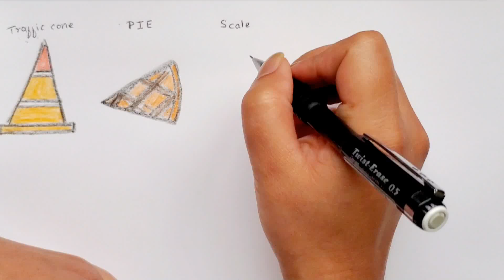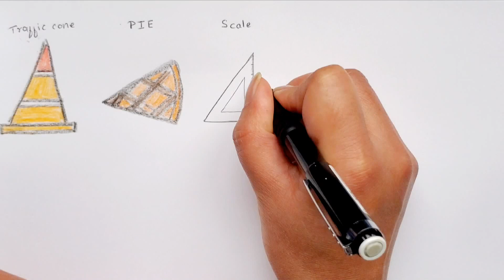How to draw a scale easy for kids / How to color a scale easily